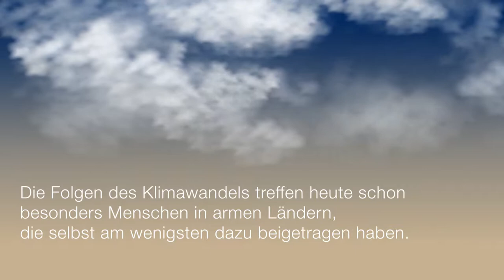Fluchtursachen bekämpfen – Braunkohle stoppen!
Kleiner Mobiclip der Seebrücke Aachen zur Demonstration am 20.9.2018 in Aachen für den Erhalt des verbliebenen Hambacher Forsts